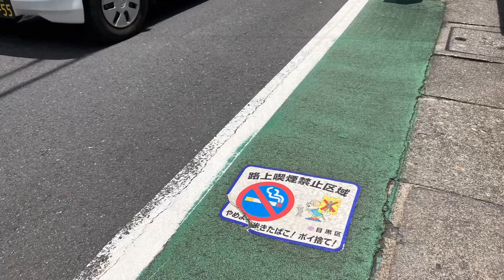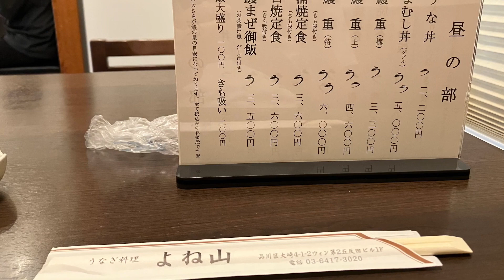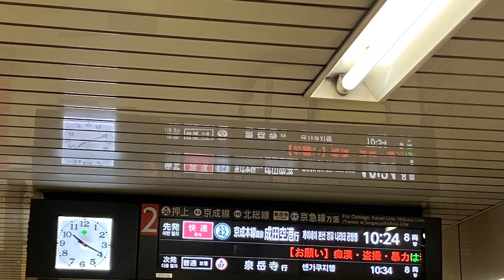東京2023 ③ 澀谷．自由之丘．五反田